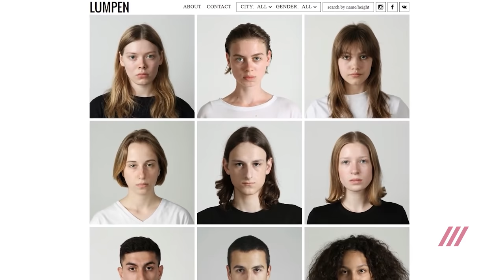Как "нестандартные" модели из России стали лицами Gucci и Balenciaga // Женщины сверху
Российское модельное агентство Lumpen для людей с нестандартной внешностью давно покорило Европу. Модели из Lumpen — постоянные участники модных показов Vetements, Gucci и Balenciaga. На родине к новым трендам мира моды и красоты, главный из которых — инклюзивность и представленность, относятся все еще настороженно. Полина Милушкова поговорила с главными лицами агентства и его основателем Авдотьей Александровой и рассказала подробности.